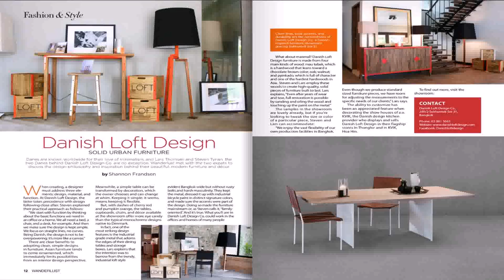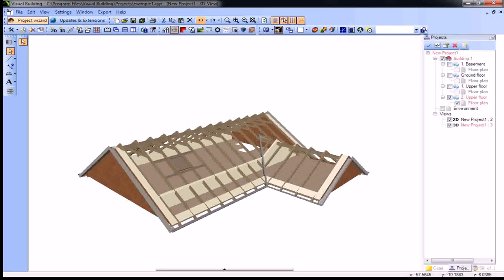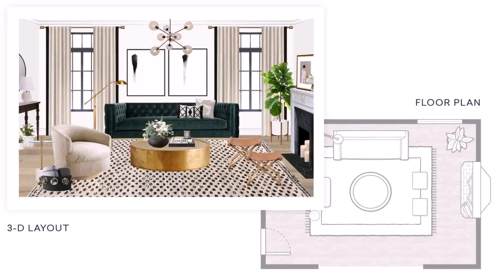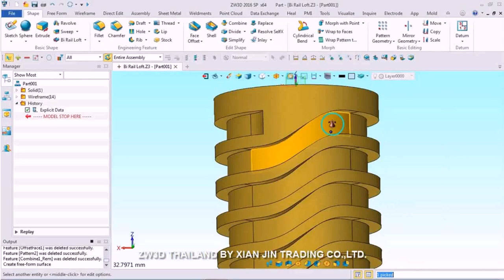Loft 3 Design Co - Gif Maker DaddyGif.com (see description)